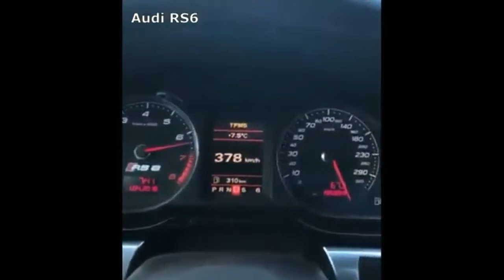Audi is going through difficult missions